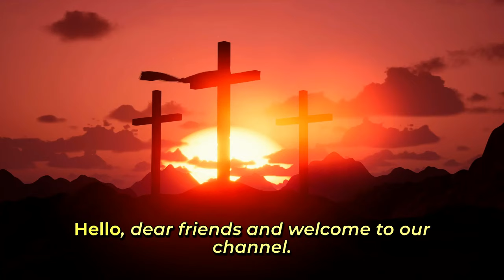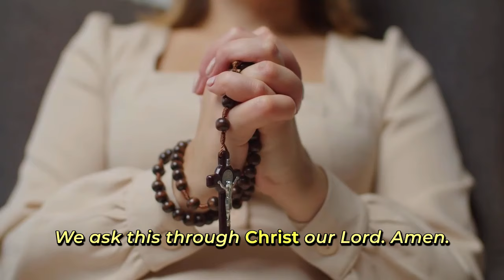Saint of the Day: St. Colette Boylet | March 6, 2024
Saint Colette Boylet: Life, Miracles, and Patronage
Early Life and Background
• Born: January 13, 1381, in Corbie, Picardy, France.
• Parents: Robert Boylet, a carpenter at the Benedictine Abbey of Corbie, and Marguerite Moyon.
• Early Life: Colette was an orphan by the age of 17 and initially joined the Beguines and later the Third Order of St. Francis.
Religious Calling and Franciscan Reform
• Vision and Religious Calling: Colette experienced a spiritual awakening and believed she was called to restore the primitive rule of life to the Poor Clares (the Second Franciscan Order).
• Encounter with the Franciscan Order: She persuaded the antipope, Benedict XIII, who provided her with a dispensation to transfer to the Poor Clares and become an abbess, initiating her reform movement.
Reforms and Challenges
• Reform Efforts: Colette focused on poverty, austerity, and strict adherence to the Franciscan rule. Her reforms were met with resistance but eventually gained support.
• Founding Convents: She founded 17 convents that followed her strict interpretation of the Franciscan rule, revitalizing the Poor Clares.
Other Miracles attributed:
• Mystical Experiences: Known for her spiritual visions and prophetic insights.
• Miracles Attributed to Her:
• Healing the Sick: She was known for her healing prayers. Numerous accounts from her time speak of people suffering from various diseases and ailments being cured through her intercessions.
• Visions and Prophecies: Colette reportedly had visions and a gift of prophecy. She is said to have predicted certain events in the Church and in the lives of individuals.
• Restoring Sight: There are stories of her restoring sight to the blind, further showcasing her perceived divine gifts.
• Multiplication of Food: Similar to other saints, there are accounts of Colette miraculously providing food for her convent during times of scarcity.

Death and Canonization
• Death: Colette passed away on March 6, 1447, in Ghent, Belgium.
• Canonization: She was canonized in 1807 by Pope Pius VII.
Patronage
• Patron Saint Of:
1. Women seeking to conceive, expectant mothers, and those who have lost parents.
2. Associated with the relief of eye disorders.
3. Invoked by those seeking a more austere and devout spiritual life.
Significance and Legacy
• Impact on Franciscan Order: Colette's reforms significantly influenced the Poor Clares, bringing a return to stricter poverty and austerity.
• Ecumenical Appeal: Her life of devotion, dedication to poverty, and care for others resonate with both Catholic and non-Catholic audiences.
• Modern Relevance: In today's context, Colette's story is a testament to the power of resilience, spiritual conviction, and the impact of reformative action within religious institutions.
To learn more about Saint Colette, two reliable sources you might find helpful are:
1. Encyclopedia Britannica: This comprehensive resource offers detailed information on Saint Colette's life, her work in reforming the Poor Clares, and her legacy. The Britannica is known for its accuracy and depth of content, making it a valuable source for historical and biographical information.
2. Franciscan Media: This site provides a concise and insightful overview of Saint Colette's life, including her spiritual journey, the reforms she initiated, and her impact on the Church. Franciscan Media focuses specifically on the Franciscan tradition and figures, offering a perspective that is both informative and reflective of Colette's spiritual background.
Both of these sources are excellent starting points for a deeper understanding of Saint Colette's life, her spiritual journey, and her contributions to the Catholic Church.